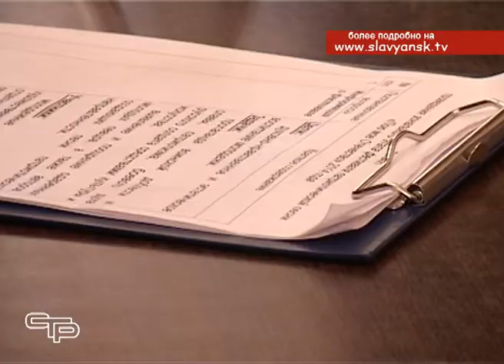Зональный этап фестиваля «Пою мое Отечество»